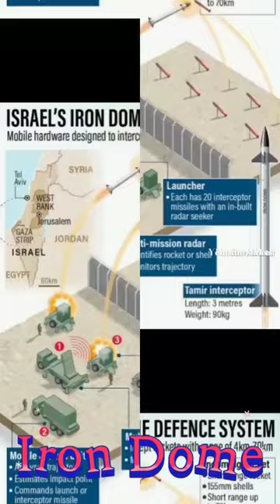🔥🔥Iron Dome💯💯🔥🔥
What is Iron Dome??
 It's a Israeli short range air defense system.